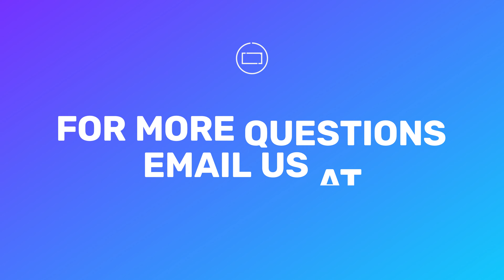What is verification and why do I need to complete it?